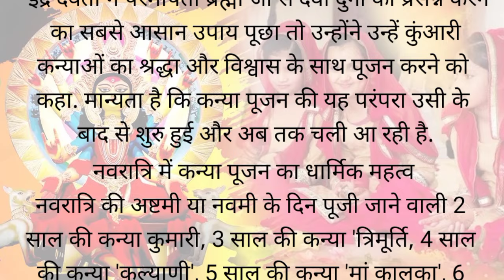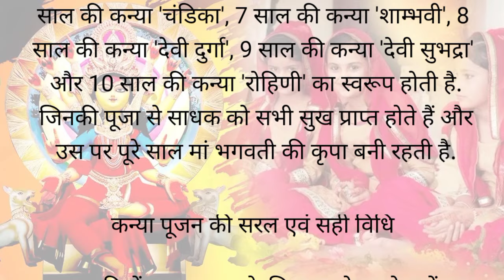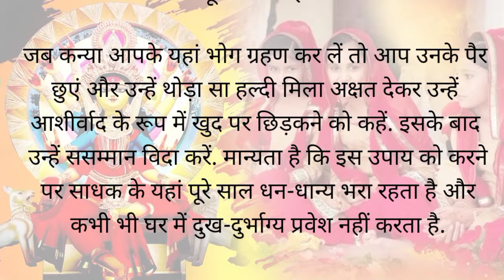Bhakti Katha ll नवमी के🙏दिन कन्या पूजन कैसे करें , नवरात्रि की पूजा विधि ll puja vidhi ll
Hindi stories ll नवमी के🙏दिन कन्या पूजन कैसे करें , नवरात्रि की पूजा विधि ll
Puja Vidhi
नवमी की पूजा कैसे करें
नवरात्र की पूजा कैसे करें
कन्या पूजन किस तरह करें
पूजा विधि नवरात्र के
vaishno Mata ki Puja Vidhi
Mata Rani ke Puja kis prakar Karen
Puja Vidhi Mata Ki
kanya pujan Puja Vidhi